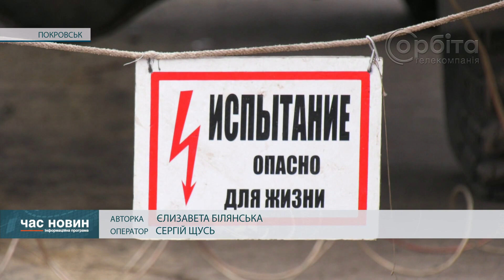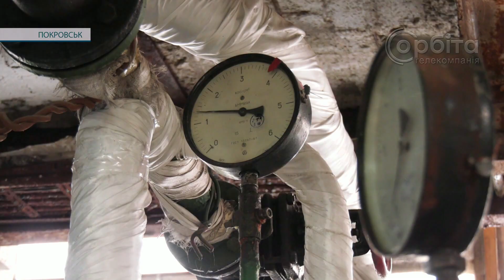У неділю вийшли з ладу дві кабельні лінії електромережі та котельня у центрі міста